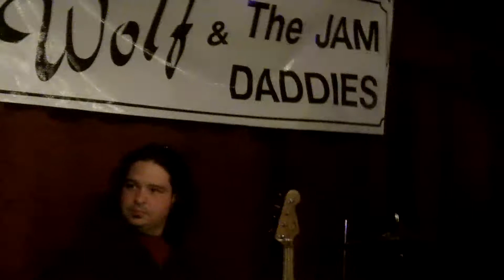Wolf & The Jam Daddies Open Mic "Mustang Sally"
Wolf & The Jam Daddies Open Mic "Mustang Sally", Corinne's Blues Jam Open Mic 29Apr12, Pawtucket, Rhode Island